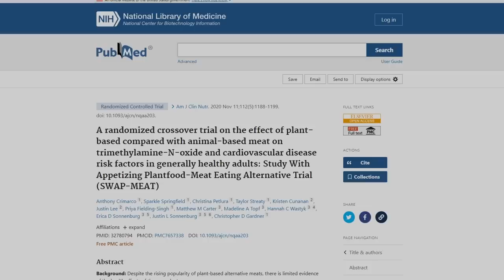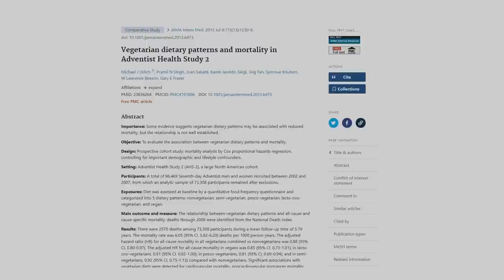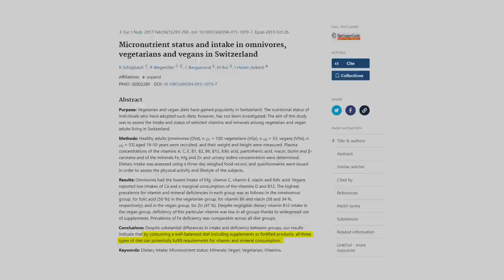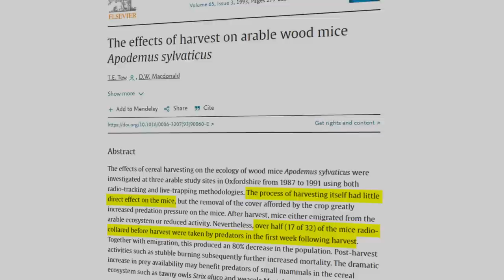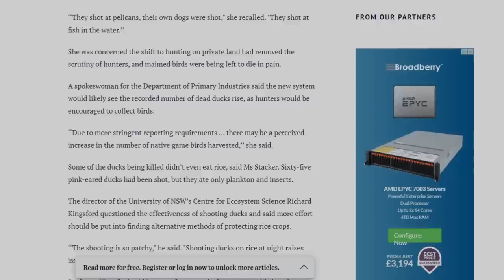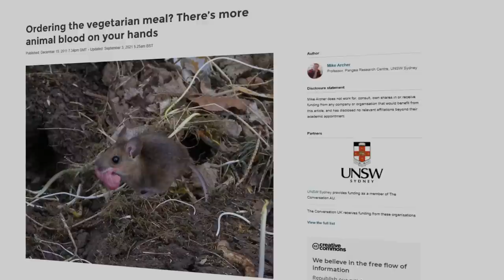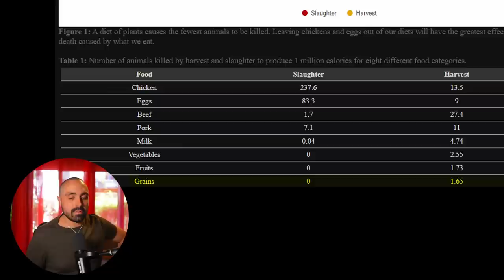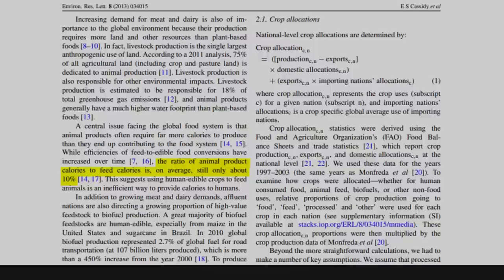Isaac Butterfield's Relentless Attack On Veganism